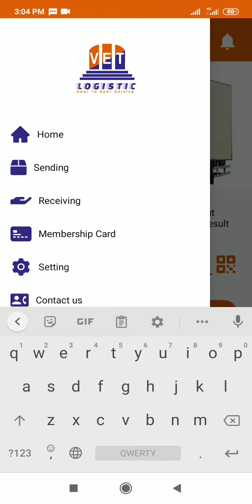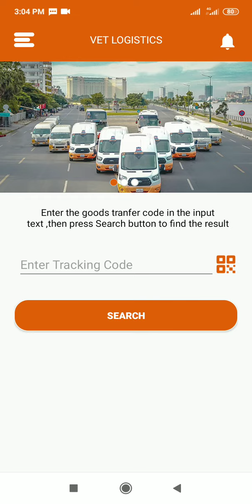របៀបបង្កើតAccount Virak Buntham Express -ងាយស្រួលក្នុងការតាមដានទំនិញ| Express Cambodia (Part 2)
របៀបបង្កើតAccount Virak Buntham Express -ងាយស្រួលក្នុងការតាមដានទំនិញ| Express Cambodia (Part 1)